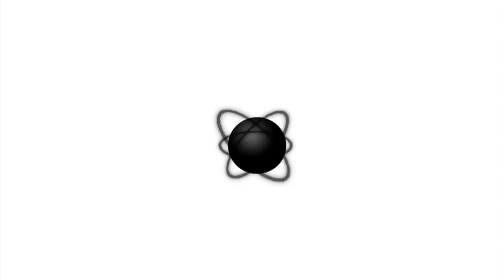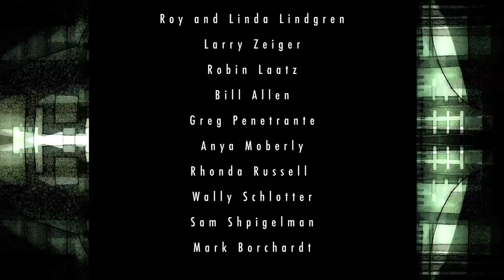Strange Matter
A man with a hidden purpose finds himself caught amidst the backdrop of accelerating madness and confusion as reality quite literally begins to fall apart around him.

Our hero finds himself assaulted by anarchic space vixens, shadowed by a burned-out apparition, and hunted by the operatives of an evil corporation.

How can one find meaning in a universe doomed to oblivion? Is it possible to maintain moral objectivity when your fate is dangled in front of you like a hypnotist's watch? Might it be better to just get shitfaced and enjoy the fireworks?